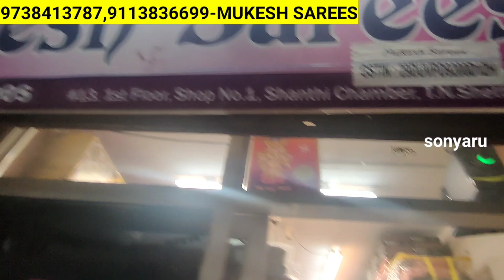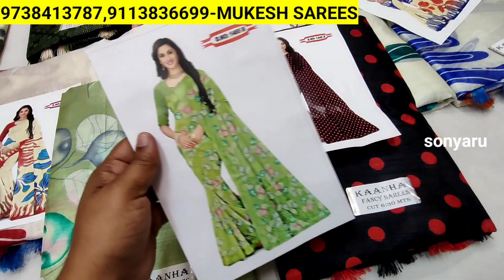Chickpet Bangalore Wholesale Budget Sarees/Dailywear,Fancy Work,Chiffon Brasso Sarees/Best Shopping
Shop Address👇👇
Mukesh Sarees
#13,1st floor,shop #1,santhi chamber T.N.setty lane,avenue road cross
bangalore-560002

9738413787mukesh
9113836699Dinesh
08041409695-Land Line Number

Check Another Sarees Collections

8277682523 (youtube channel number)